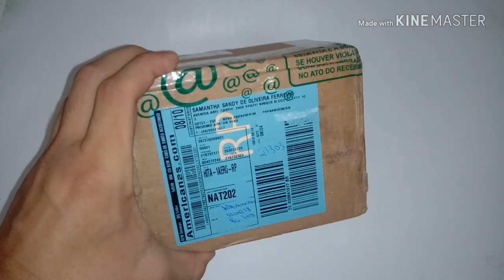UNBOXING MOTO X4